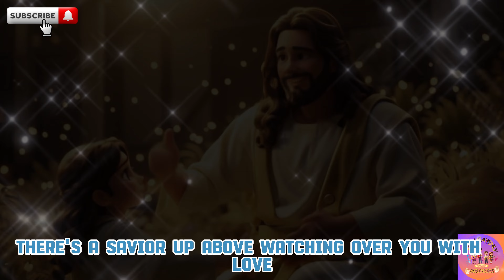"Be Careful, Little Eyes" (KIDS ANIMATED SONG)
🌟 Welcome to Our Kids' Animated Song: "Be Careful, Little Eyes" 🌟

👀🎶 Sing along with our fun and educational song for kids! 🎶👀

Join us on a delightful journey with our adorable animated character as we learn the important lessons of being mindful and making good choices. This catchy and uplifting song, "Be Careful, Little Eyes," teaches children about the value of watching, listening, speaking, and acting with care and kindness. It's perfect for young children and families to enjoy together!

🎵 Lyrics:
Oh, be careful, little eyes, what you see,
There’s a Father up above looking down in tender love,

Oh, be careful, little ears, what you hear,

Oh, be careful, little tongue, what you say,

Oh, be careful, little hands, what you do,

Oh, be careful, little feet, where you go,

✨ Why Kids and Parents Will Love This Song:

Educational and Fun: Teaches valuable life lessons in a joyful and memorable way.
Beautiful Animation: Engaging visuals that capture children's attention and imagination.
Positive Messages: Encourages kids to be thoughtful and kind in their daily actions.
Don't miss out on more fun and educational songs and videos!

Your support helps us create more great content for kids!